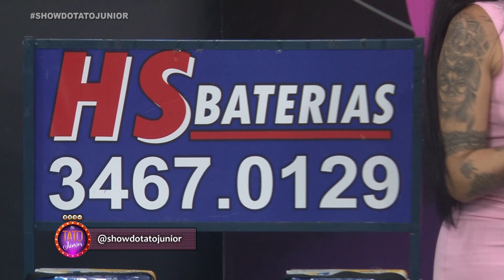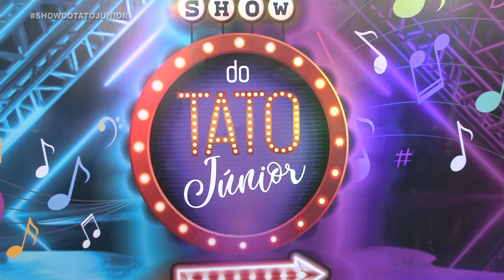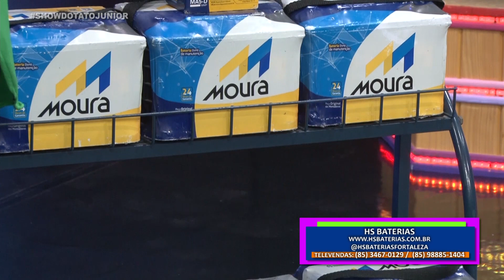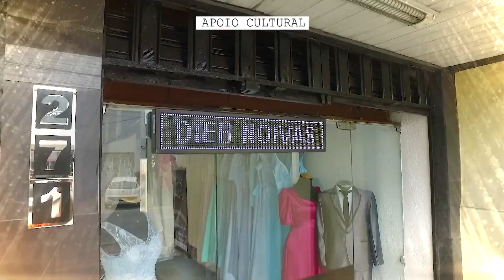Programa Tato Jr 23/04/23 Bloco 03 |Show de Novos Talentos (3° etapa)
Está demais a quarta etapa do Festival de Novos Talentos do Show do Tato Jr.@ Logo saberemos quem serão os vencedores na grande final 🤠